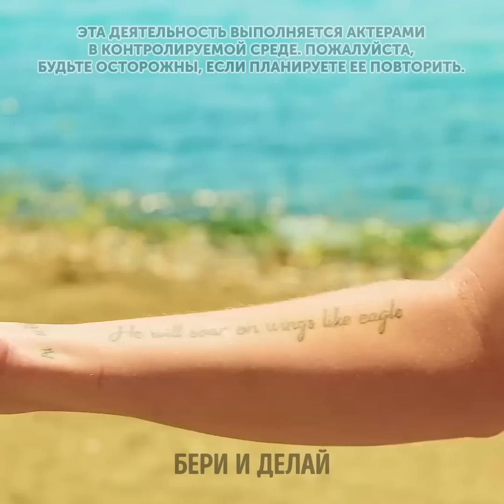УМНЫЕ ЛЕТНИЕ ЛАЙФХАКИ, КОТОРЫЕ ДОЛЖЕН ЗНАТЬ КАЖДЫЙ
Наступило жаркое лето, и вы просто не можете сидеть дома и ничего не делать! Мы хотим предложить вам разные сумасшедшие идеи, чтобы развлечься и получить массу удовольствия! Мы покажем вам классные лайфхаки, чтобы защититься от жары и спокойно наслаждаться отдыхом. Играйте со своими детьми и создавайте разные поделки, которые не дадут вам заскучать!

Мы начнем с умных летних лайфхаков, которые должен попробовать каждый! Узнайте, как сделать туалет прямо на пляже, или как сделать спасательный круг из пластиковых пакетов. Мы покажем вам лайфхак, чтобы защититься от агрессивного солнца на пляже! Кроме того, есть один замечательный рецепт, чтобы успокоить покрасневшую кожу. А если не хотите прекращать тренировки, даже если вы находитесь в отеле, мы покажем вам для этого очень простую идею!

Тайм-коды:
01:46 – Как удобно сидеть на песке
03:53 – Как сохранить напитки холодными
06:15 – Замороженный напиток
08:49 – Лайфхак с морозильной камерой